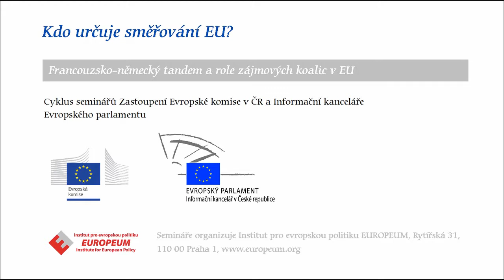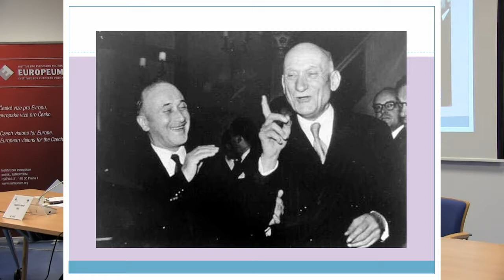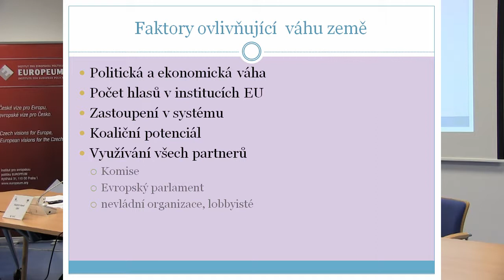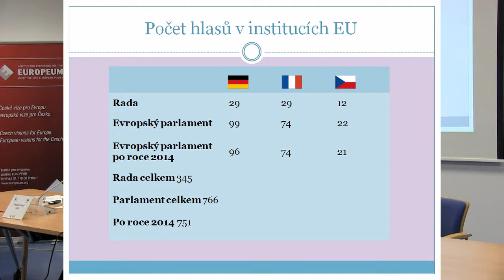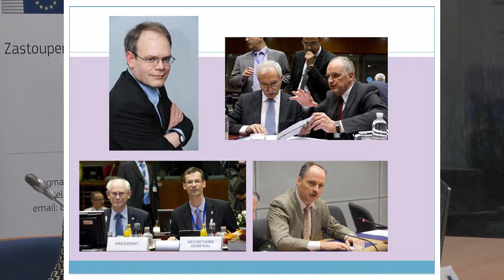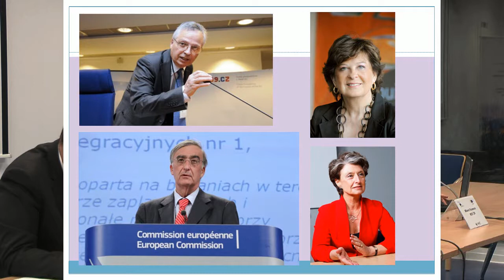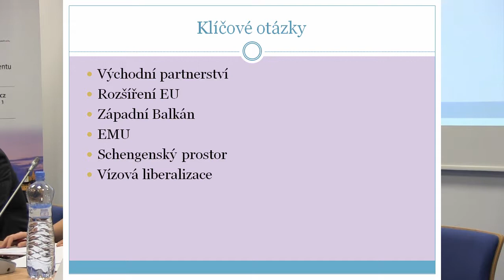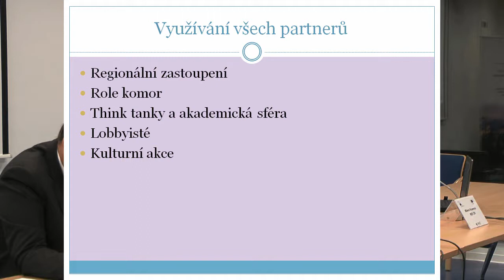Seminář Kdo určuje směřování EU? - 27. února 2013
Ve středu 27. února 2013 se v Evropském domě uskutečnil další ze série seminářů o aktuálních otázkách evropské integrace. Tématem semináře „Kdo určuje směřování EU?" byl francouzsko-německý tandem a role zájmových koalic v EU. Na semináři vystoupili Milena Vicenová z Ministerstva zahraničních věcí ČR a Vladimír Handl z Ústavu mezinárodních vztahů.

Středa 27. února 2013 od 17 do 19 hodin v Evropském domě (Jungmannova 24, Praha 1). Organizuje Institut pro evropskou politiku EUROPEUM pro Zastoupení Evropské komise v ČR a Informační kancelář Evropského parlamentu v ČR.

v Praze.